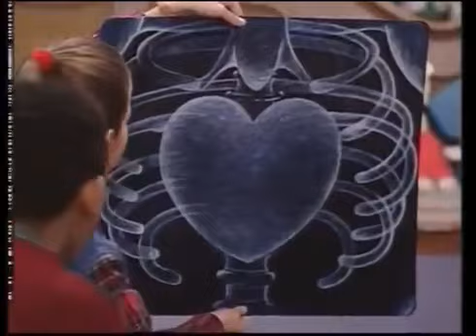A Picture of Health (2002 Version) Part 17